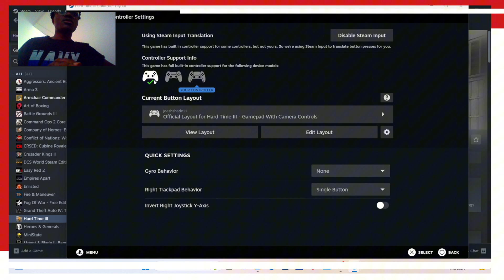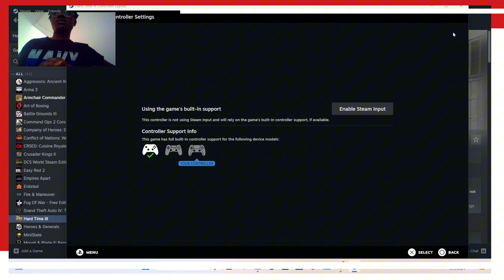How to use Ps5 controller on Steam on Hardtime 3